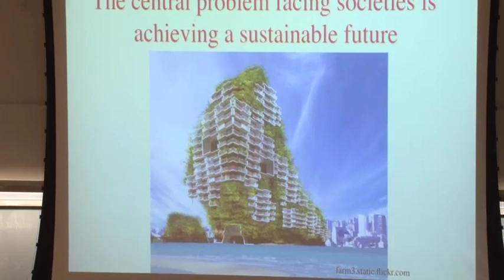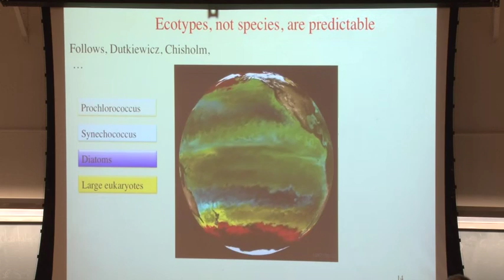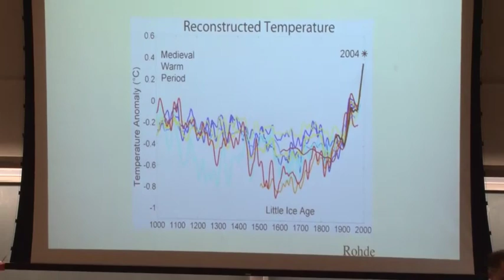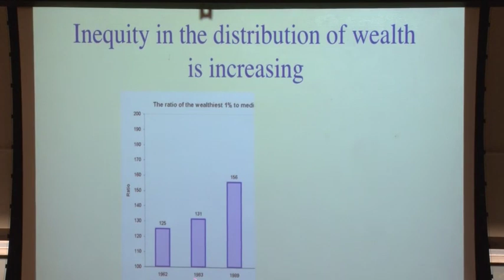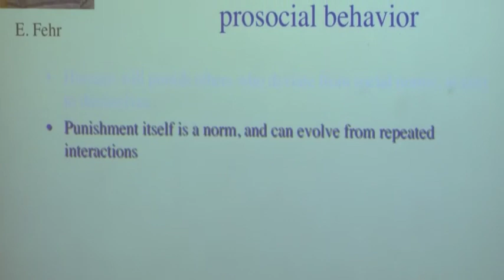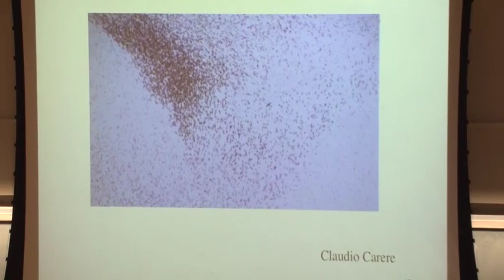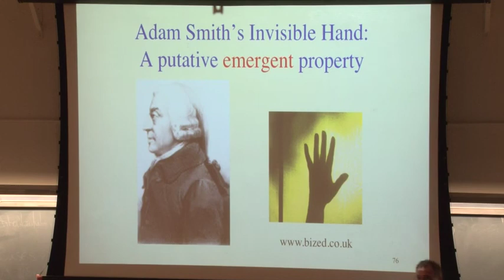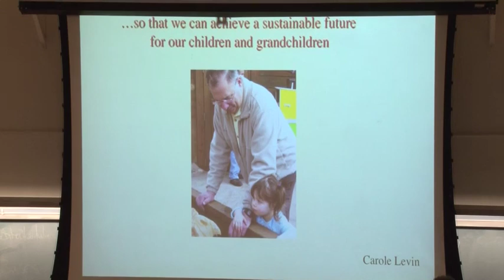Emergent Issues in Ecology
Theoretical ecologist Simon Levin addresses the the issue of sustainability. [Show ID: 23621]